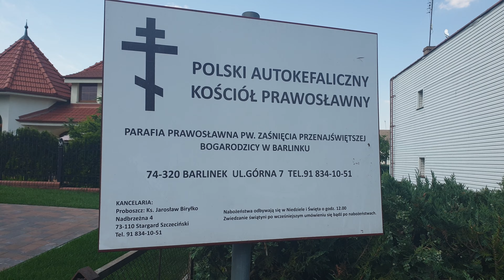Cerkiew Barlinek, Parafia Zaśnięcia Najświętszej Maryi Panny w Barlinku